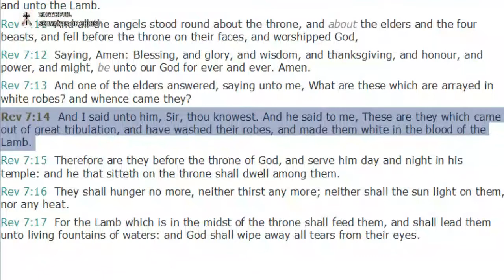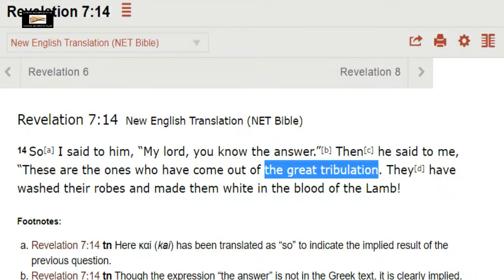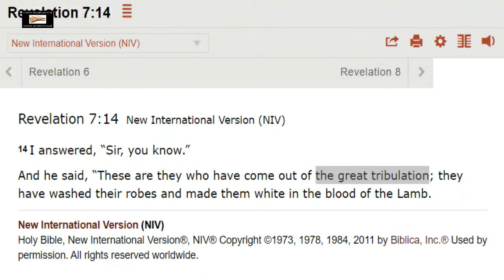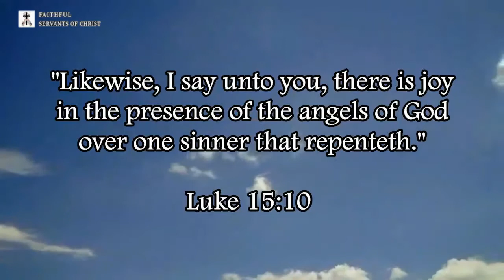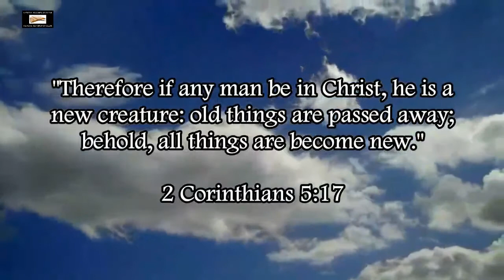Modern PerVersions Teach A Common Post-Trib Error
Many of the modern versions change Revelation 7:14 to teach a common post-trib error.